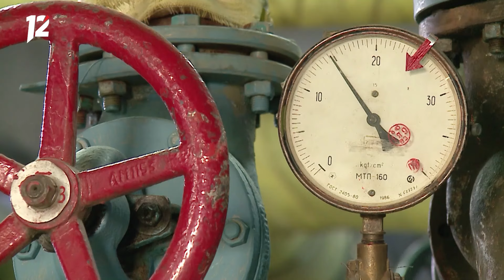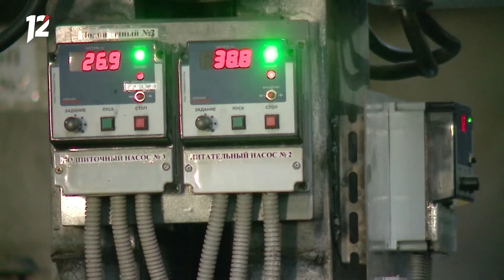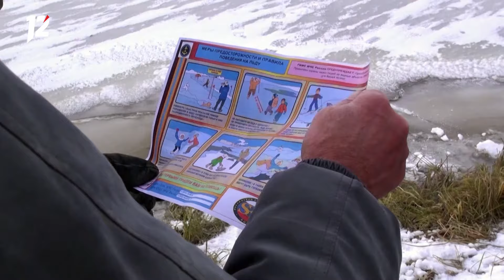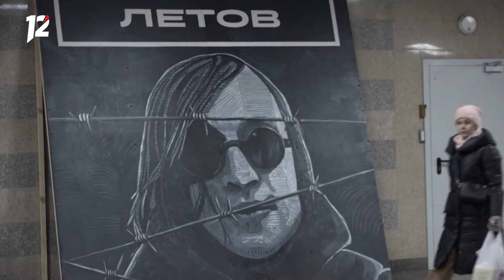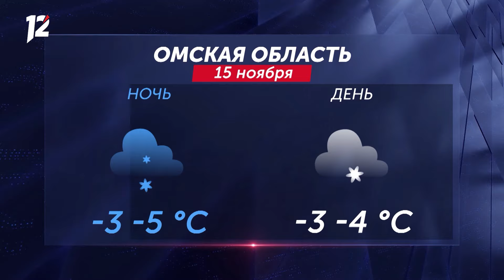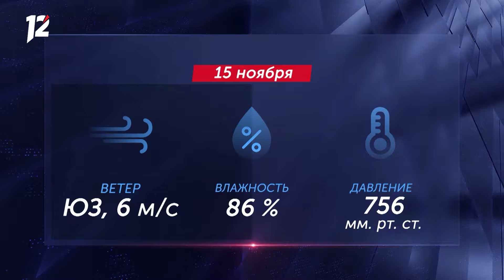Тонкий лёд / Льготы для инвесторов / Собака покусала человека. Новости Омска